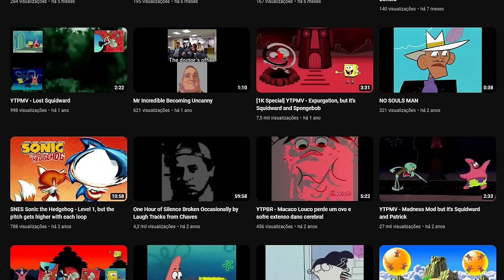ESSE É UM DOS JOGOS MAIS GROTESCOS DO SONIC! 😰 | [Chinelin] SONIC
[ TAGS ]

0:00 - Sejam bem-vindos!
0:05 - INSCREVAM-SE NO CANAL!